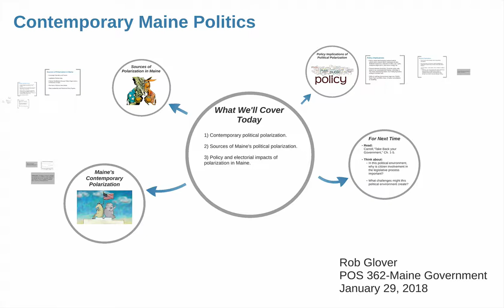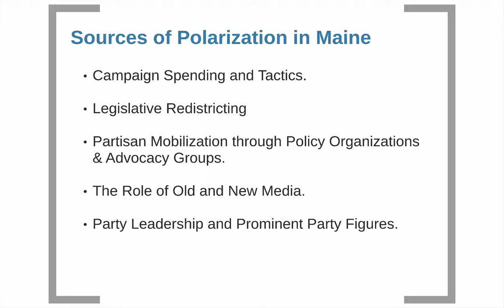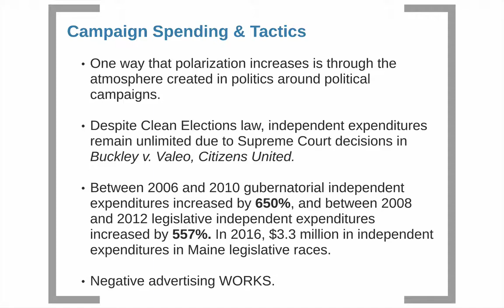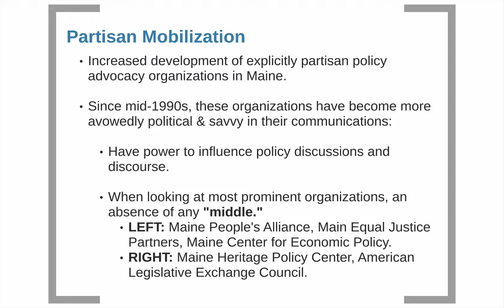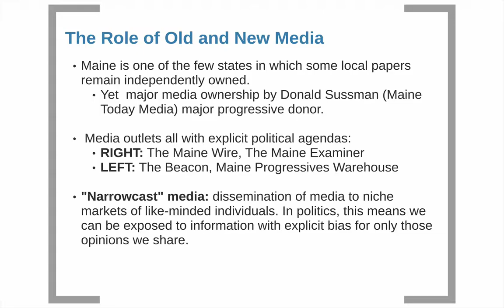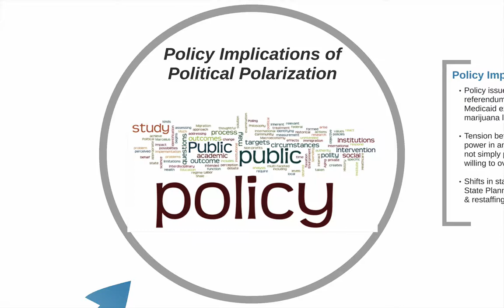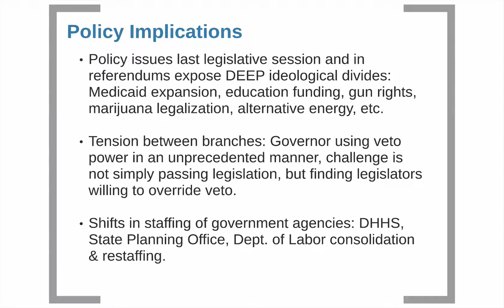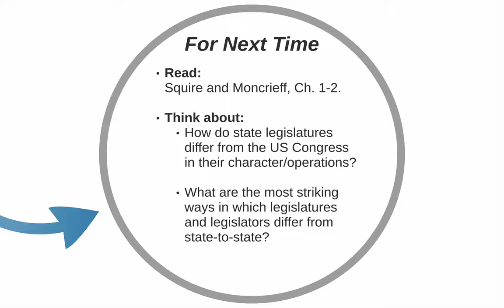POS 362: Contemporary Maine Politics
This is a lecture to get us caught up with the syllabus in POS 362, dealing with polarization, its sources in Maine, and its policy and electoral impacts in the state.